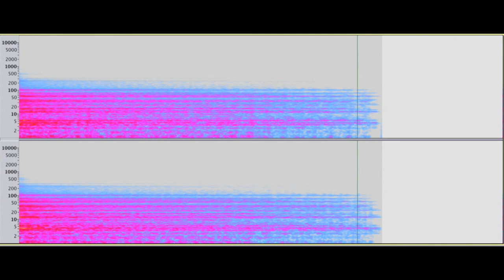It Thinks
What does the inside of a computer sound like? Not for real, but in ones imagination?

Resonance synthesis is the process of creating one sound from another using resonant systems. The ladder filter in a Mini Moog is a great example. I noticed that the sound card on a client's computer constantly produced a strange noise and that this noise was related to what the computer was doing. So, the idea of It Thinks was formed.

I recorded the signal from the sound card (you can hear it at the start of the piece) as it shut itself down. I then slowed the audio down 20:1. The result was then split into constantly varying narrow bandwidths using Butterworth filters. For each bandwidth I raised the signal to a high power using the Power processor in Sonic Field. This, with a bit more filtering, produced a series of energy spikes which were then used to agitate resonators.

My idea was to use a sound coming from a computer to inspire a audio landscape out might imagine exists inside a computer.

For some of the resulting tones, the complexity of the output from the resonators was enough. For others I added some frequency modulation to mimic the idea that the innards are hard and metallic. Drone frequencies were also added using non bandwidth limited resonant filters. Finally, a small component of the original slowed audio was mixed in. All these factors were then moved around inside a reverberant space using very low frequency noise to cause everything to shift constantly.

This is not a piece of sound to listen to hard for any length of time. However, it is rather mesmerising and I have found it enjoyable to have on my headphones whilst trying to concentrate of client code in a noisy office!

The image is Audacity showing the spectrogram of the sound and is (approximately) synchronised to the audio. This is interesting if you find the structure of sound interesting and probably not if you don't ;)